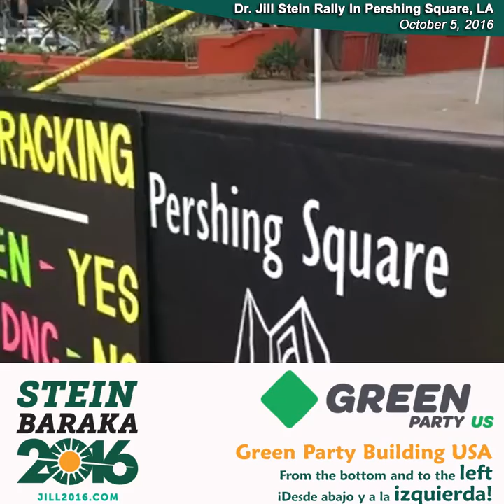Los Angeles Rally En Español, Part 1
The Stein/Baraka National Latino Outreach Director, Adrián Boutureira Sansberro, rallied the crowd at Pershing Square in Los Angeles.